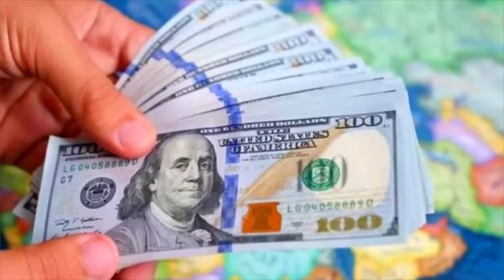የተሟላ የማክሮ ኢኮኖሚ አፈጻጸምን ተከትሎ በባንኮች ያለው የውጭ ምንዛሬ ክምችት